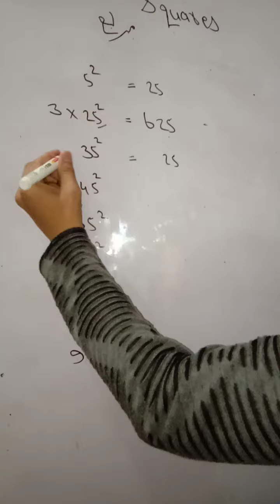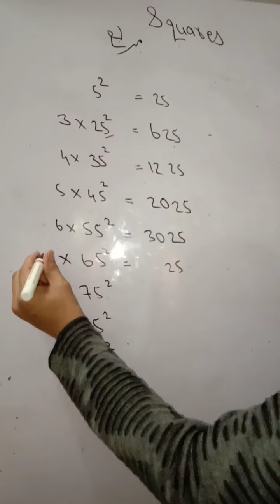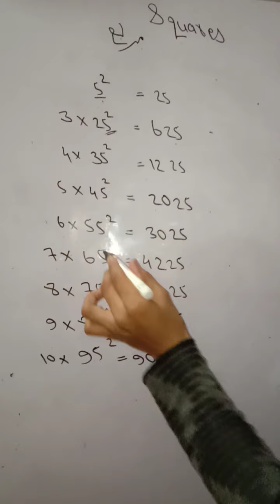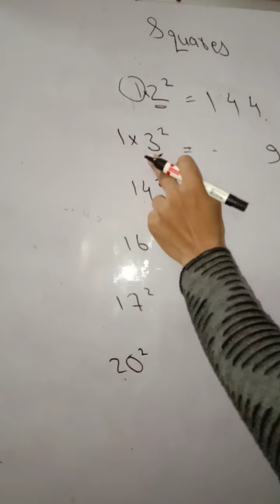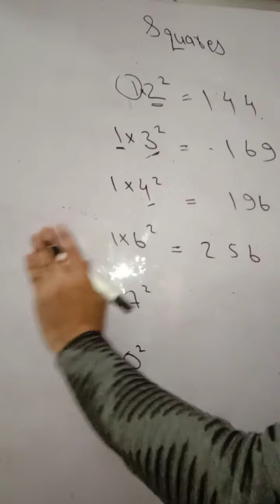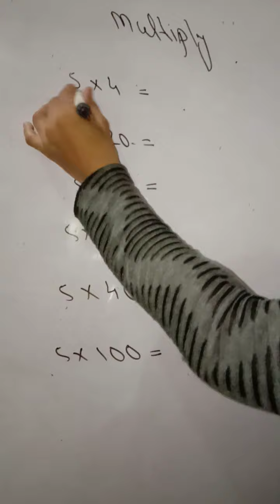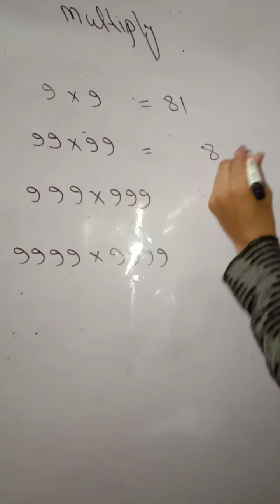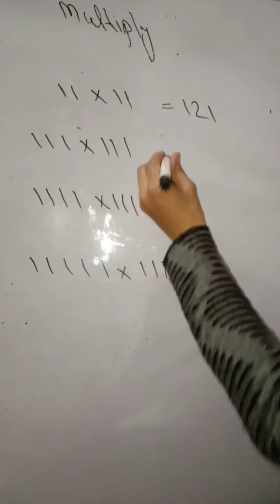|| Amravati board syllabus || mathematics algebra basic video ||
10th result date 2020 | 12th,
result date 2020 | Maharashtra,
borad HSC and SSC Result
2020,
hsc board exam 2020 news,
hsc board exam result 2020
hsc board exam result date,
grace mark system,
hsc board exam result,
hsc board grace marks 2020,
hsc board grace marks,
maharashtra board,
maharashtra board news,
hsc board result date,
imaduddin khan,
ssc result 2020,
SsC result,
ssc board result 2020,
ssc board result,
maharashtra ssc result date,